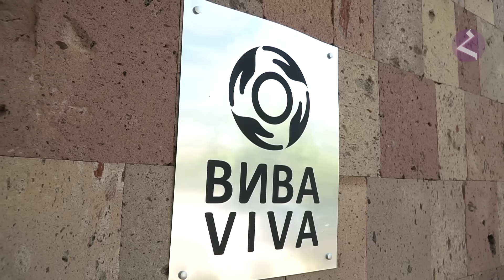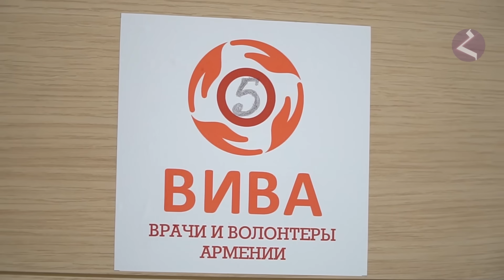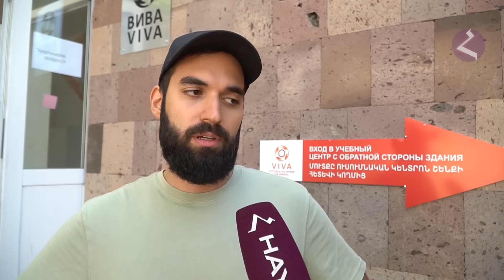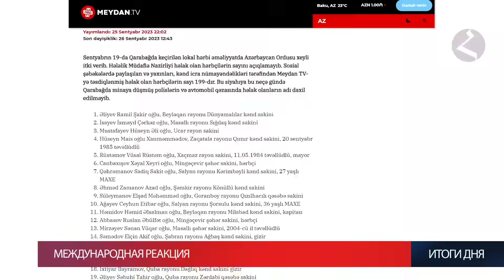Новости Армении и Арцаха/26 сентября 2023